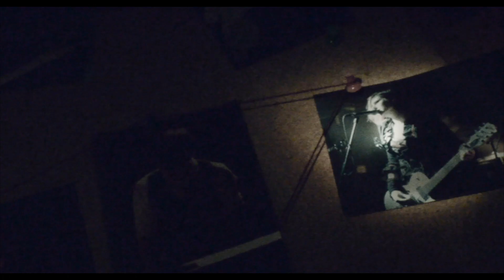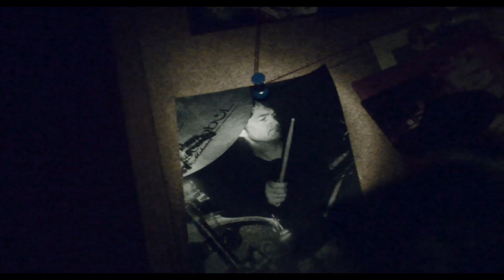Gasoline ( MarysGarden )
Gasoline from the album "Mind Control" from MarysGarden.
Video by Laima Bite. A Famous Banana Pictures Video Production 2022.